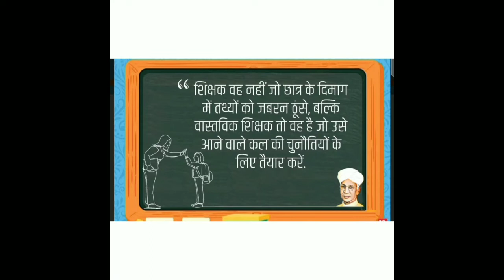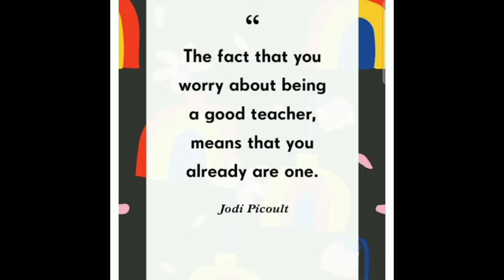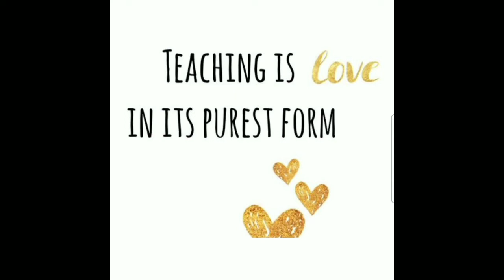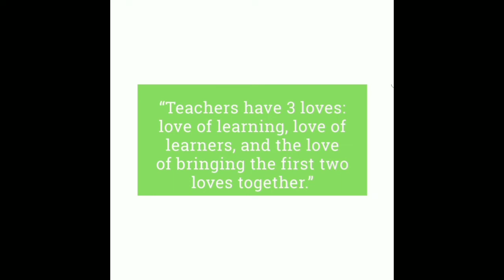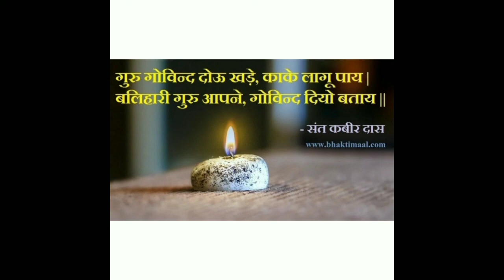Happy Teachers day!